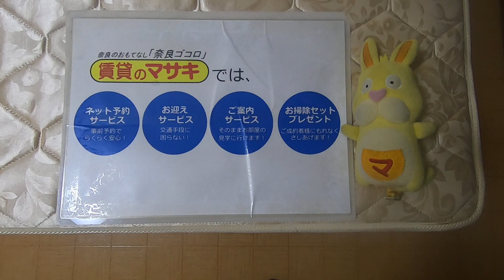【ルームツアー】インペリアル奈良大宮｜奈良市新大宮駅賃貸｜賃貸のマサキ｜Japanese Room Tour｜004697-9-2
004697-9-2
奈良県奈良市大宮町６丁目5-8にあります評判の良い間取りの1Kマンション【インペリアル奈良大宮】の物件紹介動画です。